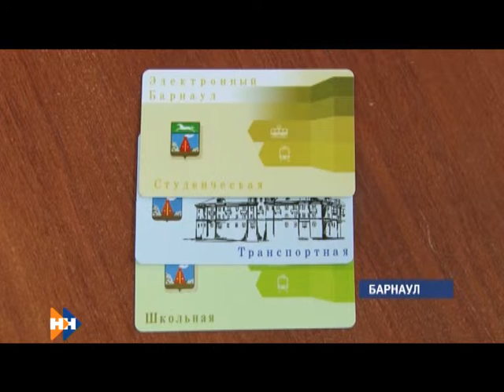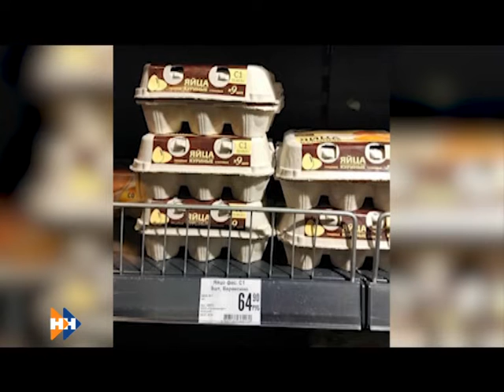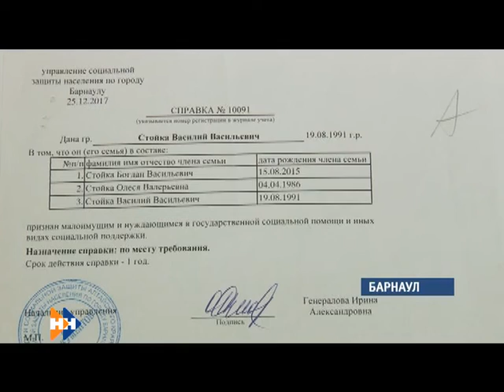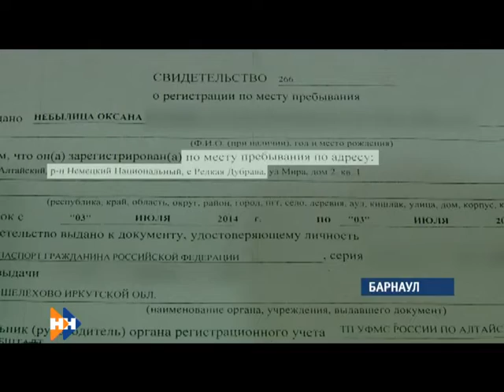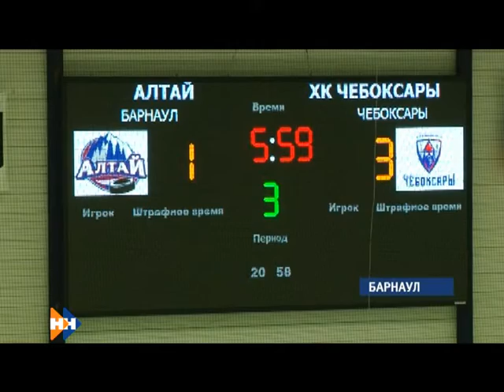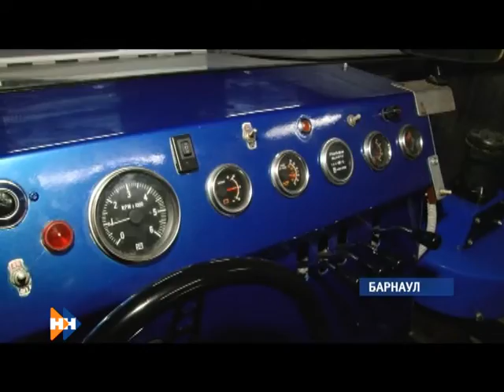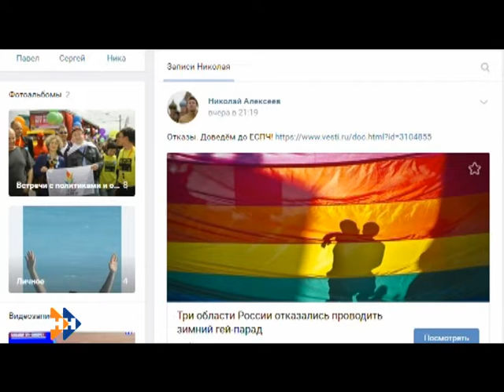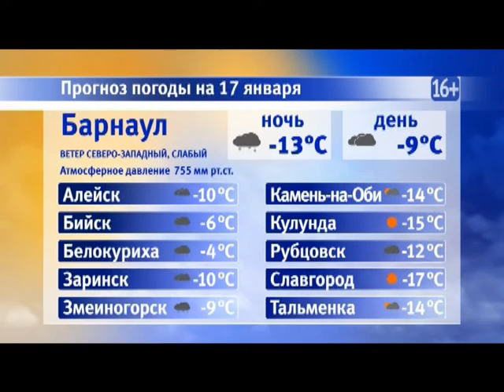Информационная программа «Наши новости». 16.01.2019. Вечерний выпуск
- Подрыв стабильности общества или скрытое повышение стоимости? Как алтайские покупатели относятся к «девятку» яиц?
- Жилые квадраты через спецстатус. Почему в Барнауле семьи с детьми-инвалидами годами не могут получить положенные по закону квартиры?
- Они варят не борщи и зелье, а – лёд. Сегодня профессиональный праздник отмечают ледовары